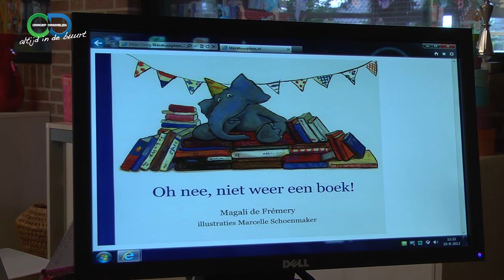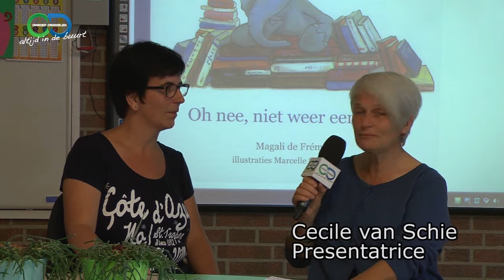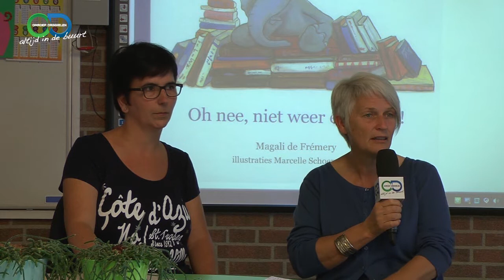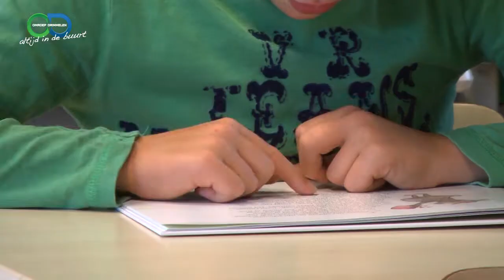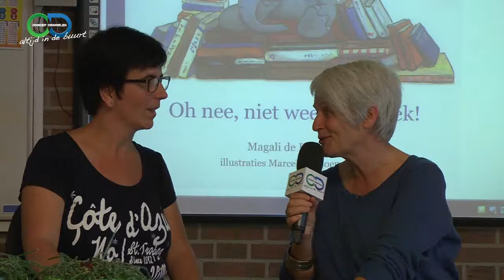De week van de Alfabetisering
Oh nee niet weer een boek. Met dit boek start de week van de Alfabetisering op de basis school de Achthoek in Den-hout